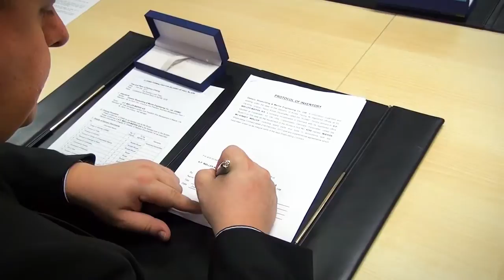Maersk Line - Taking delivery of the first Triple-E, the Maersk Mc-Kinney Moller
On 2 July 2013, Maersk Line took delivery of the first Triple-E -- the Maersk Mc-Kinney Moller -- at the DSME shipyard in Okpo, Korea. In this video a couple of Maersk employees share their thoughts and reactions with us.